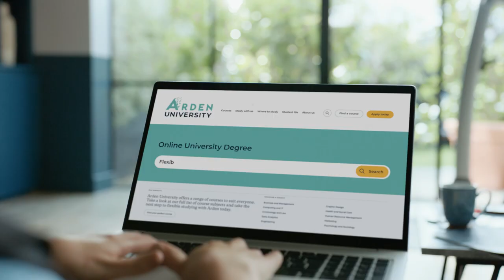Arden University - Silence your Critic (2023, UK)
It seems nice smooth animation is making a comeback in TV ads these days